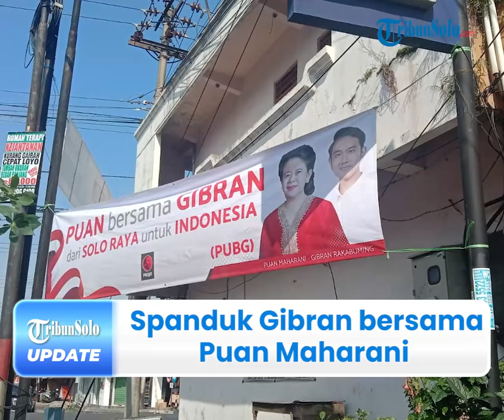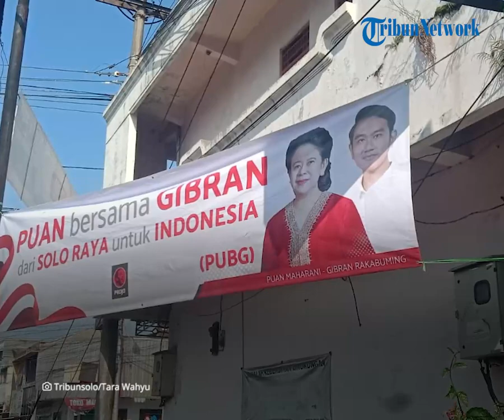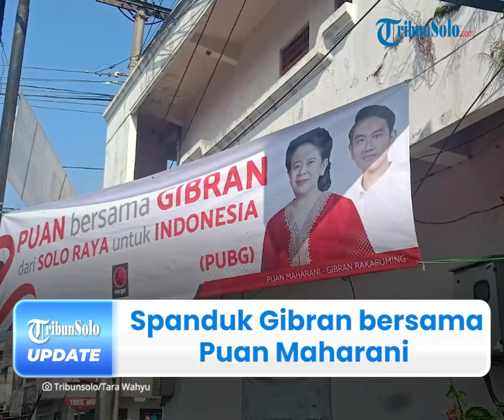Terpasang Spanduk Foto Dirinya Bersama Puan Maharani di Jalanan Kota Solo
TRIBUN-VIDEO.COM - Spanduk Wali Kota Solo, Gibran Rakabuming Raka dan Puan Maharani yang terpampang di jalanan Kota Solo, menyita perhatian masyarakat.

Diketahui, spanduk itu bertuliskan 'Puan Bersama Gibran dari Solo Raya untuk Indonesia'.

Berdasarkan narasi tulisan yang terpampang itu, Puan dan Gibran didukung maju sebagai Presiden dan Wakil Presiden.

Dikutip dari TribunSolo.com pada Senin (20/6), diketahui spanduk yang terpasang di jalan RM Said itu mengundang berbagai opini publik.

Terlihat dalam spanduk itu, Puan mengenakan baju merah dan foto Gibran mengenakan kemeja putih.

Dikabarkan, satu diantara Linmas yang bekerja di Kelurahan Ketelan, Nimo (44) mengatakan, spanduk itu  terpasang per hari ini Senin (20/6).

"Tahunya baru tadi pagi, kemarin siang belum ada," katanya.

Dijelaskan olehnya, spanduk Puan dan Gibran itu terpasang sekira pukul 06.00 WIB saat dirinya tiba di kelurahan.

"Mungkin kemarin malam dipasangnya, karena kemarin dari siang belum ada," ungkapnya

Sementara, suami dari Selvi Ananda itu mengaku juga sudah tahu adanya spanduk dirinya bersama DPR RI, Puan Maharani itu.

Namun, Gibran tak mengetahui siapa yang telah memasang spanduk tersebut.

"Iya tadi dikirim lewat WhatsApp , tapi enggak tau siapa yang masang siapa," kata Gibran kepada TribunSolo.com di Balaikota Solo, Senin (20/6/2022).

Dirinya meminta untuk menanyakan langsung kepada yang memasang spanduk tersebut, bukan dirinya.

"Enggak ada tanggapan, tanya ke yang masang langsung aja. Aku gak tau siapa yang masang, kapan dipasang kok tau-tau dipasang," tegasnya.

Selain itu, putra sulung Joko Widodo itu juga enggan menanggapi soal  menjadi Wakil Presiden bersama Puan Maharani.

"Oralah, mosok, enggak," tuturnya.

(Tribun-Video.com/TribunSolo.com)

Artikel ini telah tayang di TribunSolo.com dengan judul Bukan Nama Game, Spanduk Bertuliskan PUBG ini Ada Gambar Puan dan Gibran.